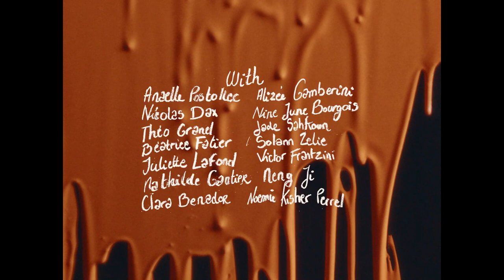Charles de Vilmorin | Haute Couture Spring Summer 2021 | Digital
Charles de Vilmorin | Haute Couture Spring Summer 2021| Digital Show in High Definition. (Widescreen - Exclusive Video/1080p - PFW)